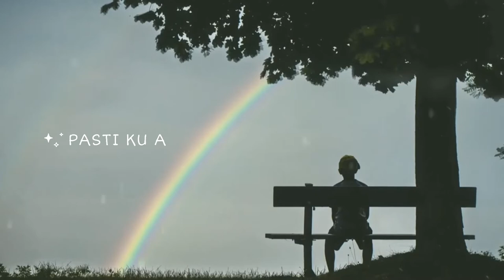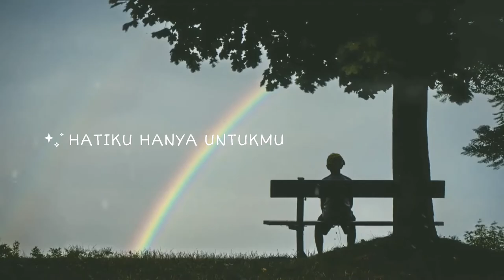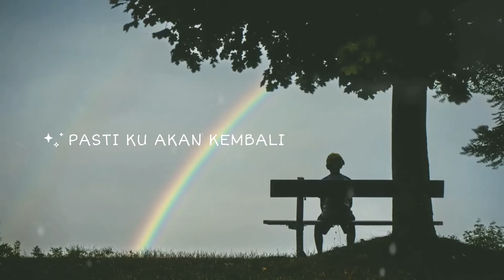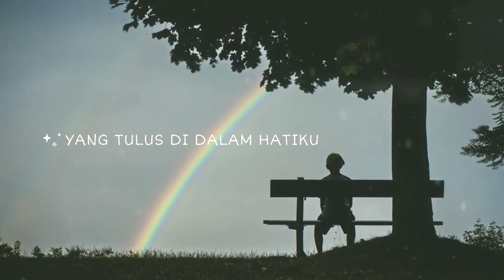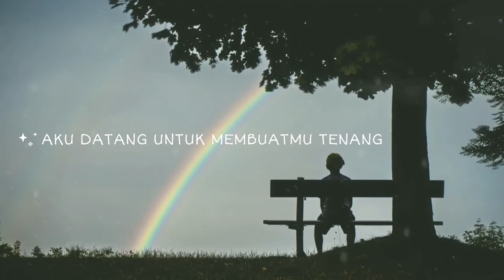Aku Datang - MC Media Project (Original Song | Official Audio)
Lagu ini merupakan single perdana kami, di produksi tahun 2013.

Vocal                           : Ryan Santana, Deris Ari Yandi
Backing Voc              : Panji Pamungkas
Rap                              : Haris Hardiansyah
Composer                  : Mc Project
Arranger                     : Haris Hardiansyah
Mixing & Mastering : Beat Box Studio